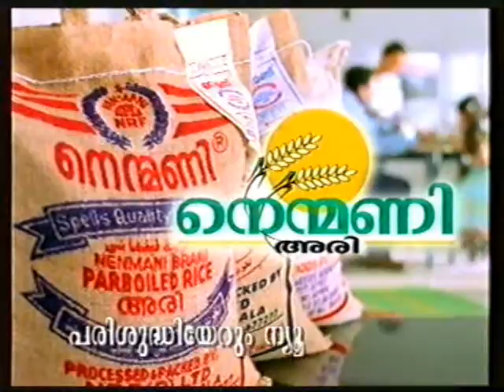Nainmani Rice | Jabbar Kallarackal | Humayunn Niaz Ahmed Peerzaada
kahan kahan se guzar gaya. Memories of a beautiful journey as Model & Actor in front of camera from 1986 to 2007) & hopefully will start once again soon.